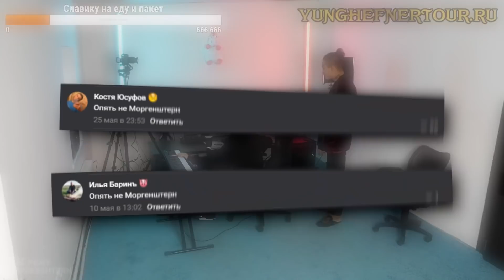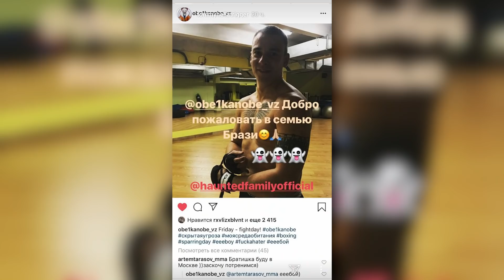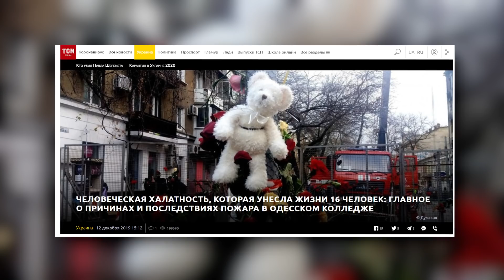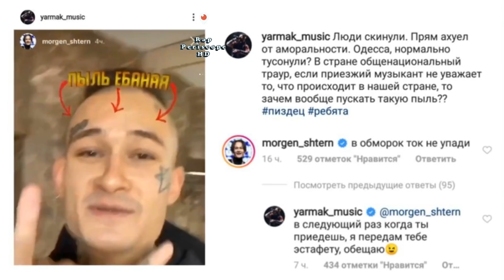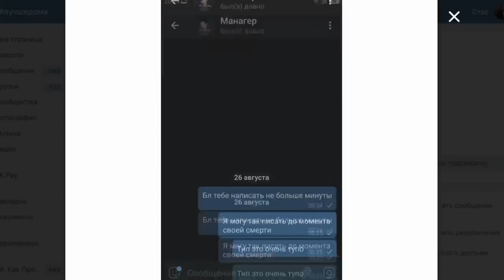ТОП-10 человек, которые НЕ ЛЮБЯТ MORGENSHTERN'a / Big Baby Tape, Хованский, СТАС, LIDA, Ярмак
Окей, вы и сами знаете, насколько Морген сейчас популярен и на пике,  бьет все рекорды, об этом уже очень много сказано.
Но, я бы хотел кое что-то отметить, для нашей индустрии ситуация по настоящему уникальна, ведь если сравнить с читающими блогерами на западе, там их воспринимают как второсортных музыкантов.
Один из популярнейших и влиятельных людей на ютубе, его два боя с Логаном Полом обсуждал весь интернет, оба блогера на этом заработали десятки миллионов долларов.
Дело в том, что  KSI в рэпе с 2015 года. У него есть фиты(вероятно купленные) с Лил Бэйби, Пампом, Перпом, Рик Росом, Оффсетом, но тем не менее, его музыка не находит массового слушателя.
 Но на западе блогер никогда не встанет в один ряд с доходами и концертными площадками того же Трэвиса, или Кендрика. Блогер, остается блогером, музыкантом второго сорта, у него не будет такого уважения как у тру рэпера. Об этом кстати говорил и Иллюмейт
 У нас же, Алишер получает соизмеримые доходы и концертные площадки с топовыми артистами индустрии, а некоторых он превосходит
 Само собой, что по причине экстравагантного образа, много людей, которые его ненавидят. Зайдите в музыкальный паблик, если кто-то умирает, то немало комментов о том, что опять не морген, если выкладывают трек любого другого артиста, то пишут, спасибо, что не моргенштерн, это делают просто комментаторы.
Но так ли много медийных личностей, кто высказывает свое недовольства в отношении Алишера, аргументирую свою позицию, вы узнаете в сегодняшнем ролике.